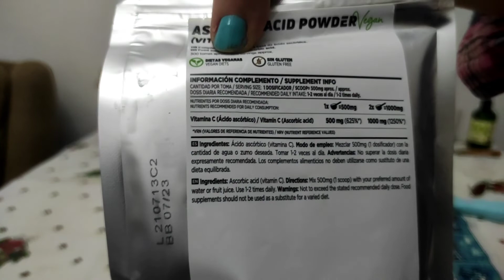rejuvenece tu piel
Tres recetas para rejuvenecer la piel flácida, atenuar manchas oscuras por la edad o el sol, contorno de ojos para ojeras y patas de gallo,
bio, ecológico,productos de primera presión en frió, con propiedades antioxidantes, antienvejecimiento.
✅ muy fácil de hacer, hidrata en profundidad, humecta dejando la piel tersa y sin arrugas profundas.
rutina de noche
rutina de día en casa, que no os dé el  sol.

cassia,amla,henna, manzanilla, cúrcuma, agracejo, ruibarbo, manzanilla,
plantas para teñir el cabello natural 🌿

remedios naturales para detener la caída del cabello.🌿

desmaquillarte,serum,contorno de ojos,crema de noche,crema de día, aclara manchas oscuras, detiene la flacidez facial, para el cuello,
✅para mujeres que se quieren😃